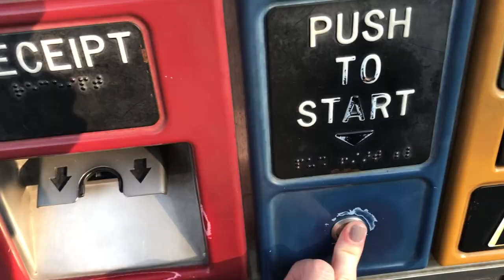MATCH DE HOCKEY À NEW YORK : Rangers VS Flyers ! 🏒 | Harmony Lu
Je vous emmène voir un match de hockey sur glace au Madison Square Garden de New York ! Au programme : match de pré-saison entre les Rangers de New York et les Flyers de Philadelphia !

RESTONS CONNECTÉS !